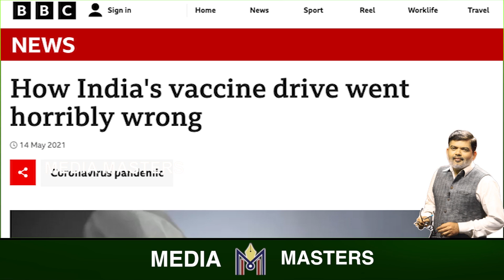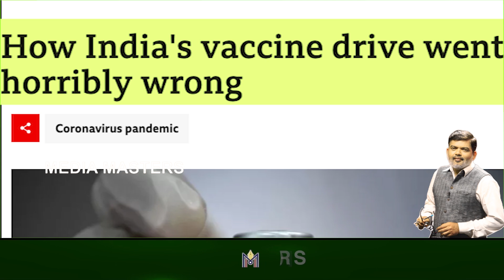BBC ಭಾರತ ವಿರೋಧಿ.ಹಿಂದೂ ವಿರೋಧಿ..ವಿಶ್ವ ವಿರೋಧಿ..! ಮೋದಿ ವಿಷಯದಲ್ಲಿ ಪಾಕ್ ಮೂಲದ ಸಂಸದನ ಬಾಯಿ ಮುಚ್ಚಿಸಿದ ಸುನಕ್..!